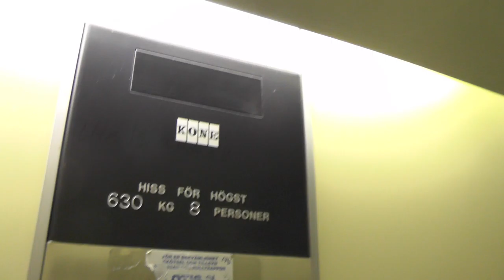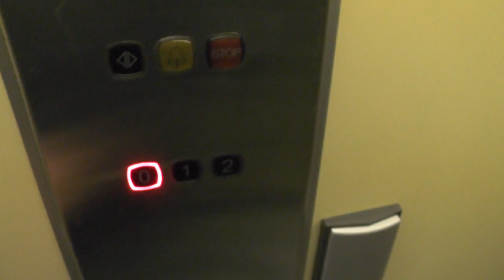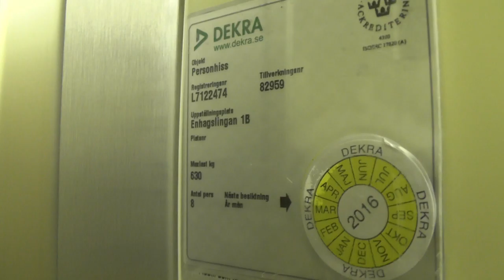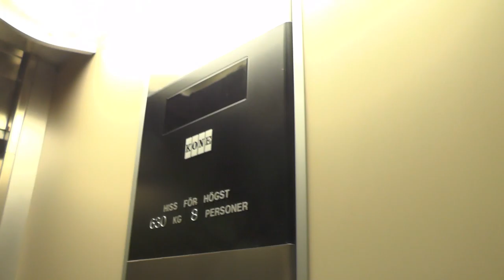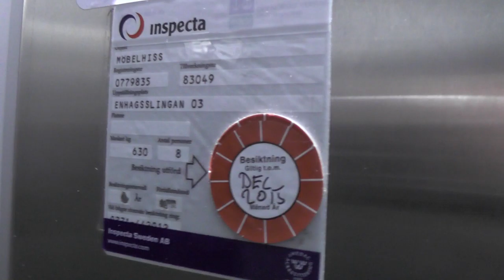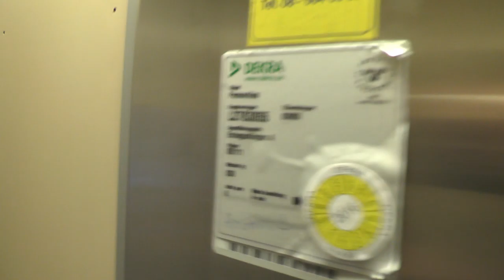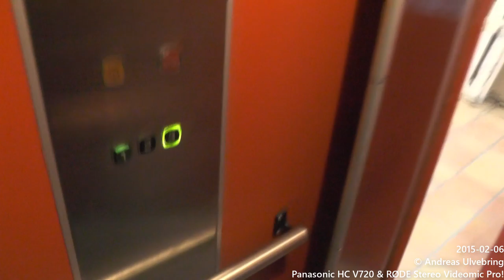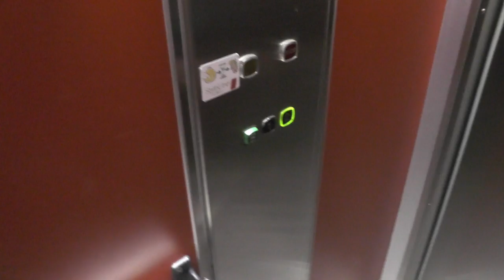7x 1987 KONE M Hydraulic elevators @ Enhagsslingan 1-6, Täby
ELEVATOR INFORMATION!
KONE H 82958 | Enhagsslingan 1A - 0:00
KONE H 82959 | Enhagsslingan 1B - 3:32
KONE H 82989 | Enhagsslingan 2 - 5:39
KONE H 83049 | Enhagsslingan 3 - 8:00
KONE H 83050 | Enhagsslingan 4 - 9:27
KONE H 83360 | Enhagsslingan 5 - 11:48
KONE H 83867 | Enhagsslingan 6 - 13:45

Manufacturer: KONE
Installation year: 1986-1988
Serial Number: See timestamps
Capacity: 630Kg - 8 Persons
Floors: 2-3 = 0 1 2

Location: Enhagsslingan 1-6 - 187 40 Täby (Eneby) SWEDEN!